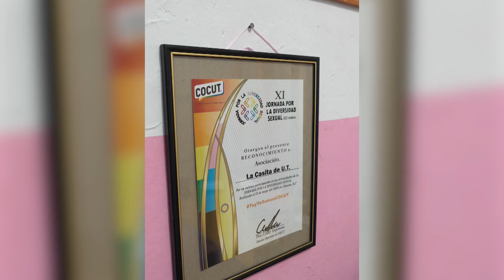Lo que hace esta MUJER es sorprendente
Esta mujer es un ejemplo de vida y con la gran labor que lleva acabo está cambiando la realidad de muchas personas. Sin duda, su historia me dejó muy conmovida.